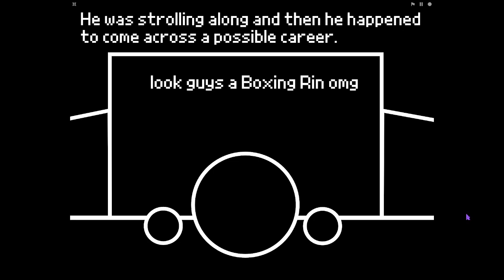Purple Punch-Out! (Demo IV) - Full Showcase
This is a game I have been working on for quite some time and the one that I have been releasing OST uploads for.

In Purple Punch-Out, you play as a circle named Purple Dude. Due to him being the only purple circle in existence, many companies are discriminatory against him and will not hire him for their work. That is until one day, he stumbles across the Circle-Boxing Championship Ring where anyone can compete, but only one can win the grand prize of $10,000,000 per year. Fight eight different bosses, each getting harder than the last! Will you make it through all of them and win the prize, or will you fail and go back on the streets?

Controls:
Space - Move through dialogue
Arrow Keys - Walk around
Z - Normal punch
X - Uppercut
C - Strafe

Credits:
Blacksmith347 - Composer
Konotism_ - Artist for practice mode icons